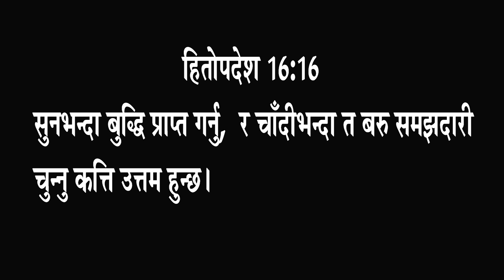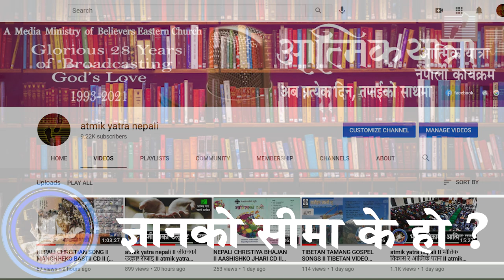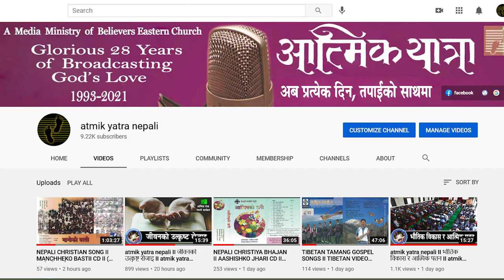ज्ञानको सीमा के हो ? II atmik yatra nepali II atmik yatra radio II atmik yatra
ATMIK YATRA NEPAL

Contact Address:-
Kathmandu, Nepal